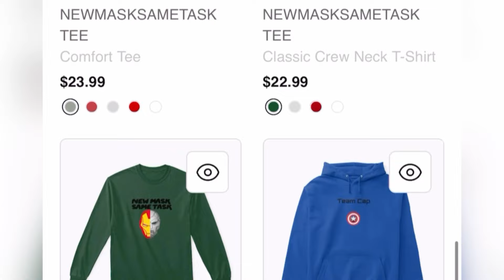SPIDER-MAN 4 TOM HOLLAND OFFICIAL ANNOUNCEMENT! | Marvel News, Marvel Updates, Spiderman MCU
⚫ SOCIAL MEDIAS-